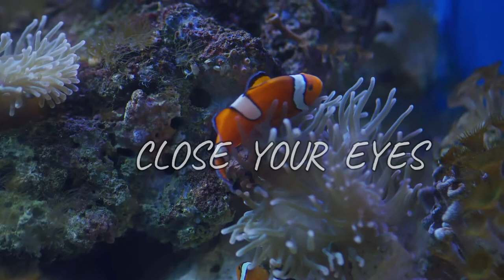DUDUK HEALING flute with water sounds 💧 Egyptian healing music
Do you like the Egyptian culture and its wonderful music? Well, this is the right place to move to this extraordinary civilization.